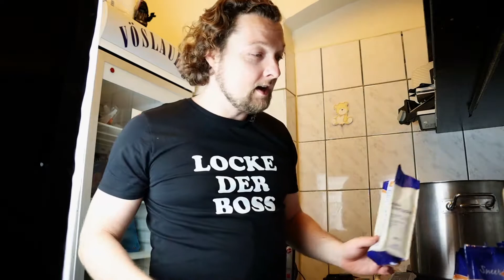Barzeit - Wie macht man Runny Honey?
Mit einem simplen Trick könnt ihr Honig zum süßen von Cocktails verwenden.